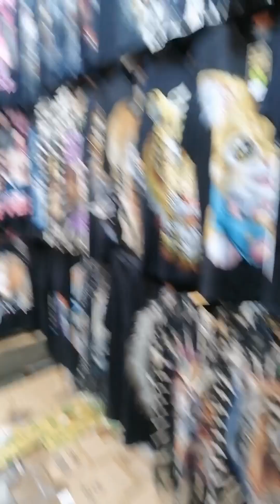TUTUBAN DIVISORIA NIGHT MARKET